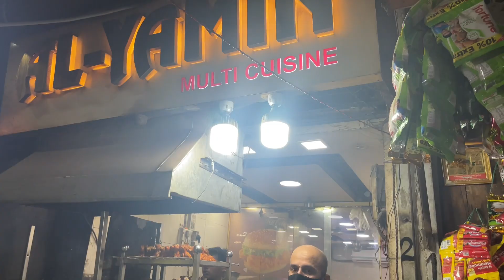DELICIOUS 9 NON VEG ITEMS WITH RUMALI ROTI JUST AT RS 400 | AL YAMIN | JAMA MASJID STREET FOOD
Al-Yamin
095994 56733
1150 a, Bazar, Matia Mahal Rd, Jama Masjid, Old Delhi, 110006